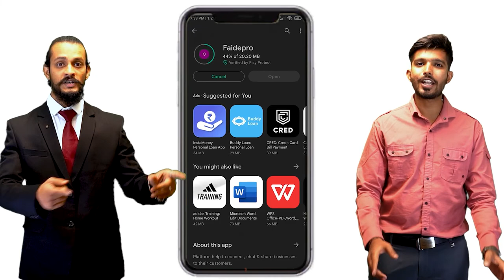The True Story of Soichiro Honda || Honda Motor Company || Business Case Study || FAIDEPRO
This video is a complete business case study on Soichiro Honda and also shares the true success story of Soichiro Honda which is a motor company, so stay tuned till the end of the video to know everything about Soichiro Honda.

Who Killed Housing.com ? : Who Killed Housing.com ?